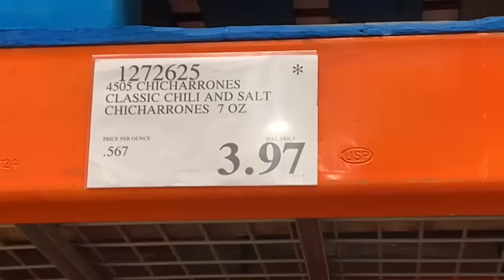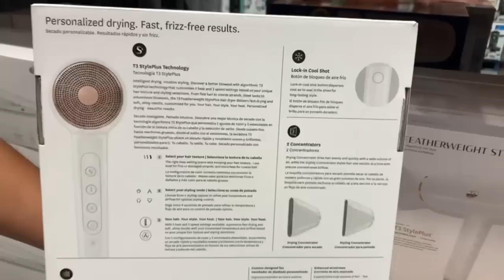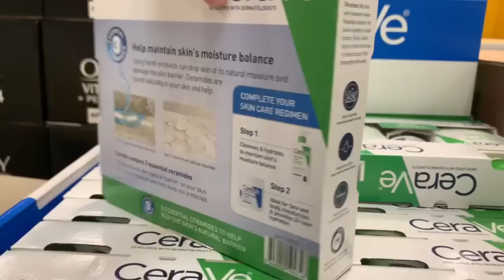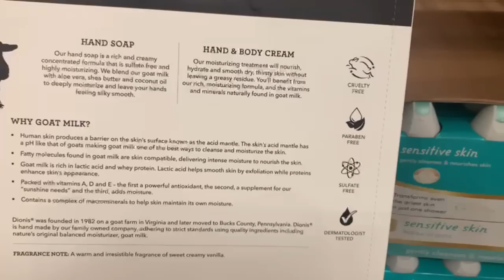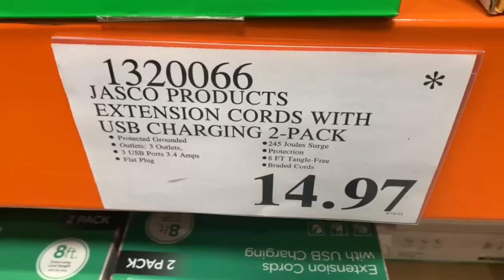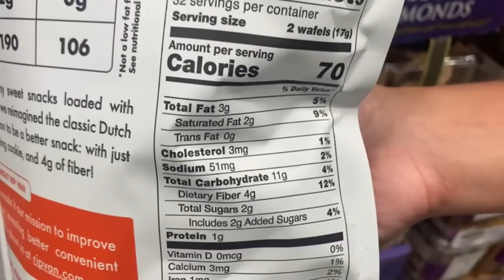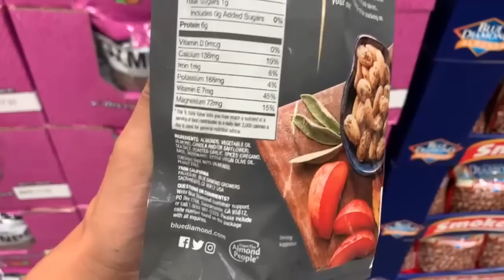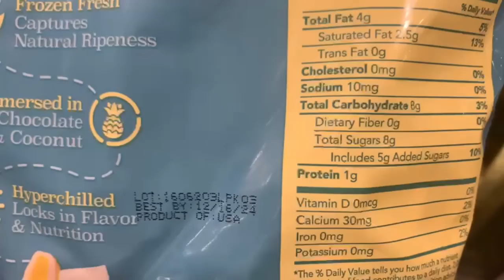🔥NEW COSTCO CLEARANCE THIS WEEK (9/14-9/20):🚨NEW Finds!!! BIGGEST MARKDOWNS OF THE MONTH!!!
Costco Clearance this week!!! New Finds and biggest markdowns of the month!!!